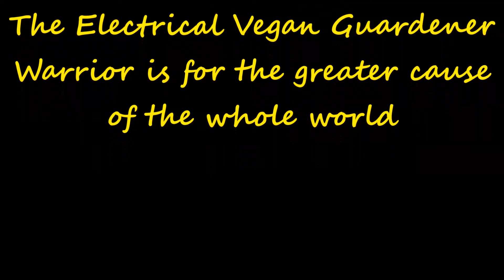Vegan Electrician Jicama Juice Passion Fruit Banana Chia Seeds Smoothie blend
Since my passion fruit vine is super loaded and dropping them like crazy, I decided to make a Passion Fruit & Banana Smoothie with Jicama Juice as the liquid Base since I ran out of filter clean water and any type of nut milks like coco, almond etc... And I got to say taste BOMBALICIOUSNESS!